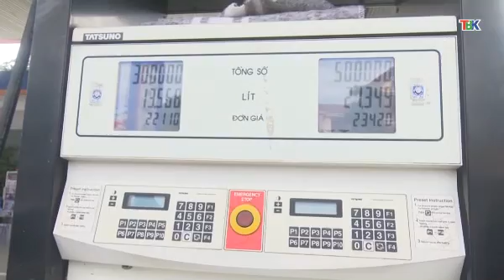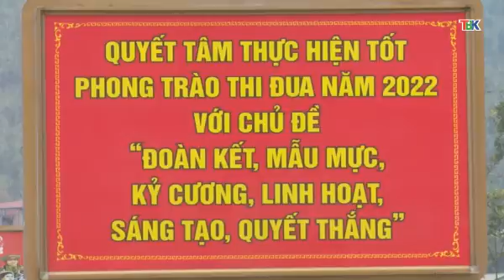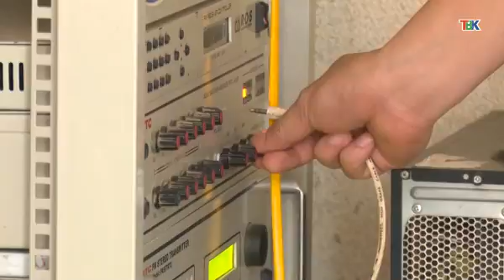05-3 Thời sự_ sáng. xăng dầu tăng giá thêm sức ép cho thực hiện mục tiêu kép. ''backantv.vn''